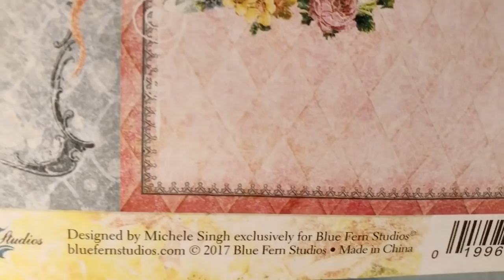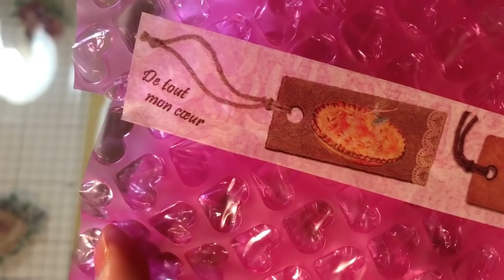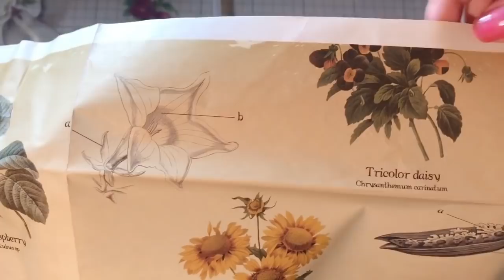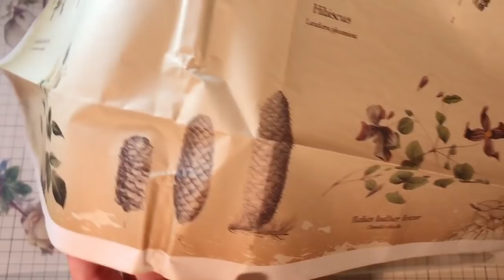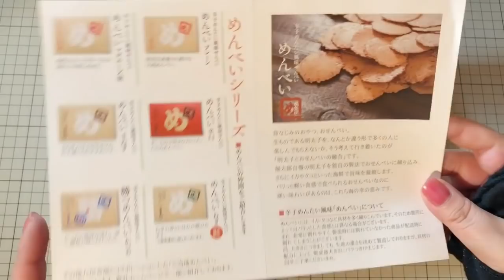111.頂いた素敵なタグ❤@gogomasausa様ことまさこさんから❤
この度、ずっと動画を見て下さりインスタの方でもよくして頂いていた@gogomasausaさんことまさこさんから、とてもオシャレな手作りタグを頂きました(*^^*)
他にも写真立てや美味しいお菓子なども頂きました❤
タグや写真立てはもちろん部屋に飾りたいと思います！まさこさん、この度は本当にありがとうございました(*^^*)